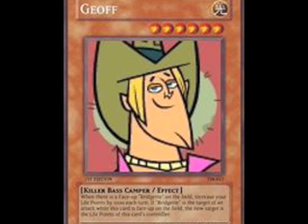TDI Geoff Tribute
This is a tribute video to Geoff from Total Drama Island; he is one of my TDI favorites. I hope you'll like the video, including the Geoff fans.